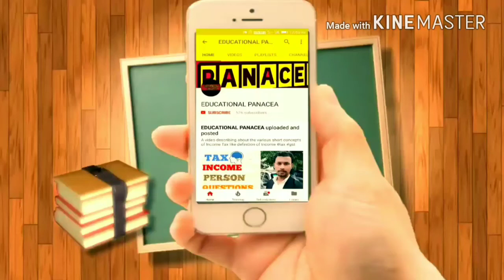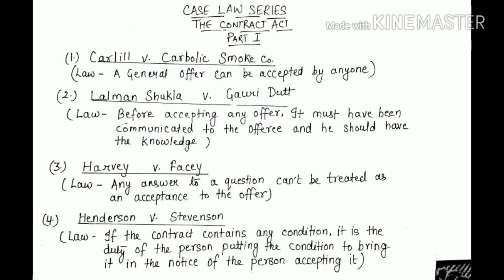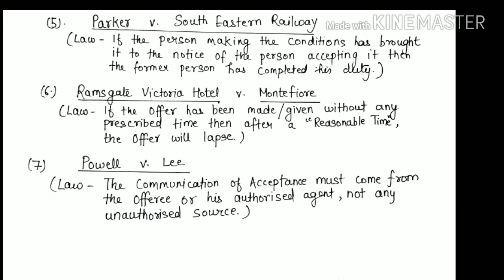Case laws series/part 1/ Contract act/ CA,CS,BCOM,LLB,NET , JUDICIARY/ Learn law by heart/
This is our first video on the Case law Series where we have brought to you the very important & landmark judgments in the field of Contract act.
I m clearing this thing that we have no video on the contract act.We have started with the case laws series only.
7 cases have been discussed over where which is very helpful to every student who is preparing for CA,CS,LLB,BCOM,NET , JUDICIARY..

You support is our strength ..